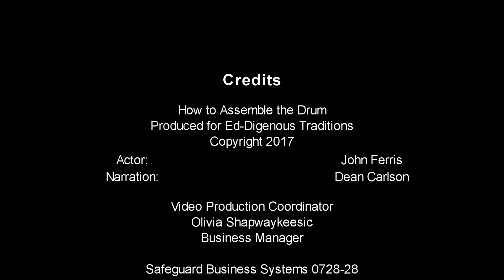How to Create a Cradleboard (Tikinagan)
The Cradleboard or in the Ojibway language “Tikinaagan” have been used for generations to carry infants while keeping babies safe and comfortable. North American Indians indicate that it was common practice to cradleboard newborn children until they were able to walk, although many mothers continued to swadle their children past their first birthday.

Project Manager: Olivia Shapwaykeesic